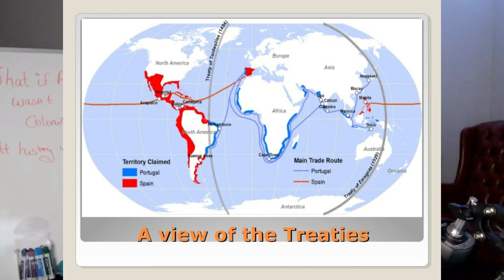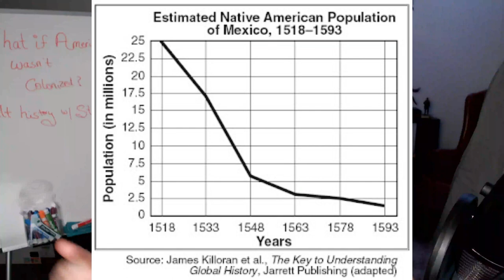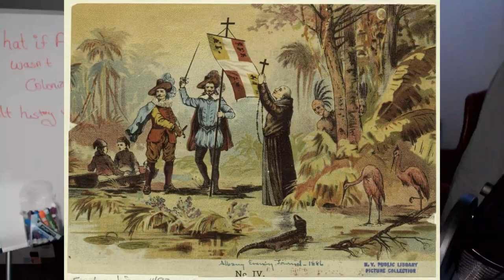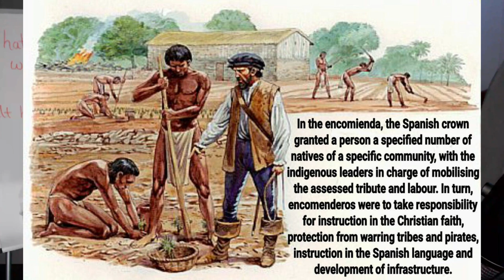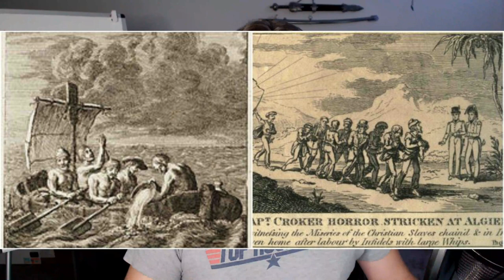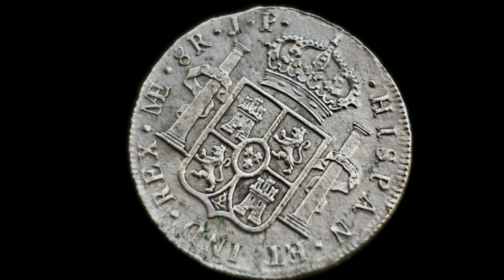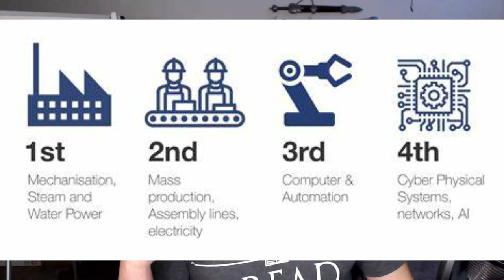Alternate History: What if America was Never Colonized?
It has been a while since I did a what if but I spent a lot of time on this so I hope you all like it. This is a reupload as the first video an hour ago was broken. Please check my pages below and support me where you can.